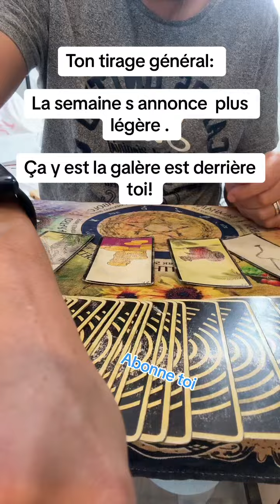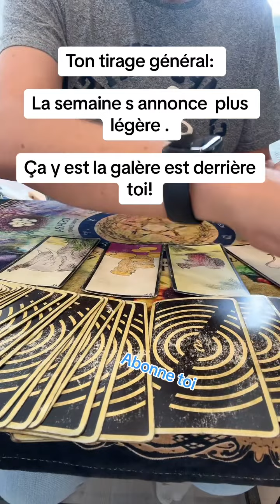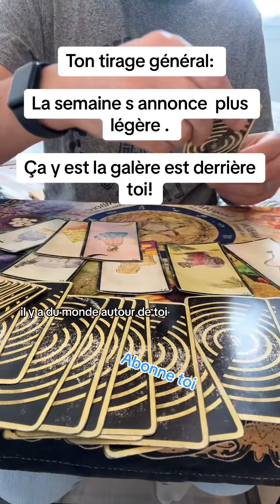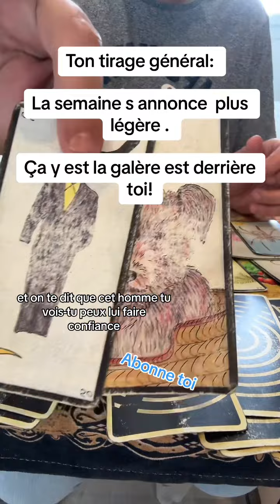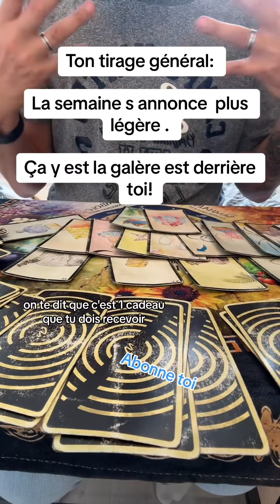Ton tirage général : la semaine s annonce plus legere